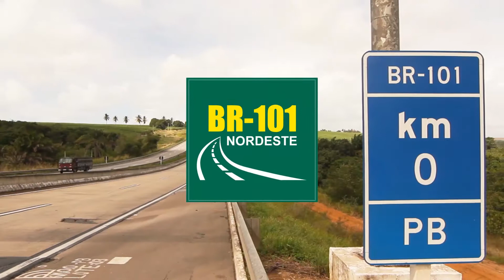BR-101 | Nordeste | Abrindo Caminhos | Episódio 1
No primeiro episódio da nossa série sobre a BR-101, a gente fala sobre desenvolvimento. São mais de mil kilômetros de obras de duplicação entre Natal/RN e Feira de Santana/BA.